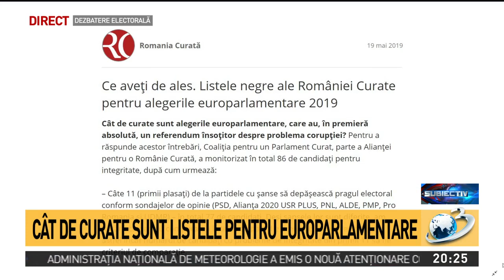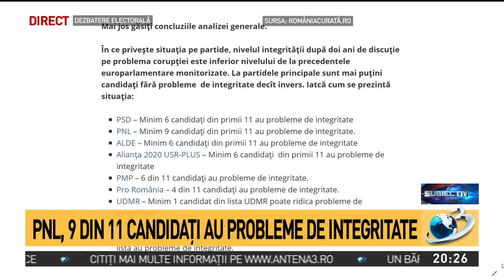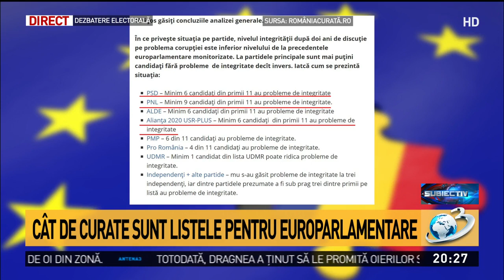Listele negre ale României Curate pentru alegerile europarlamentare